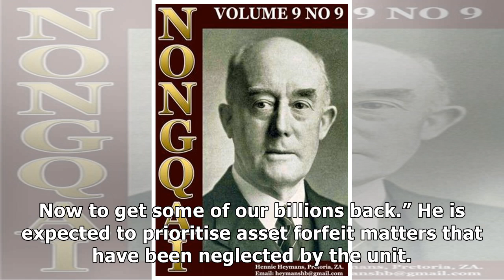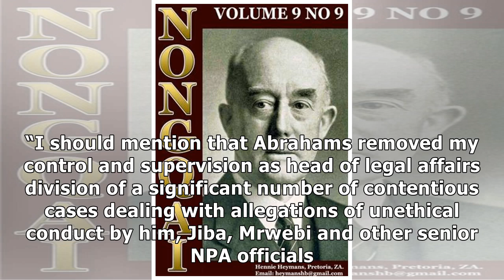NPA’s Willie Hofmeyr to go after SA’s lost billions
Durban - The appointment of Willie Hofmeyr as head of National Prosecuting Authority’s Asset Forfeit...